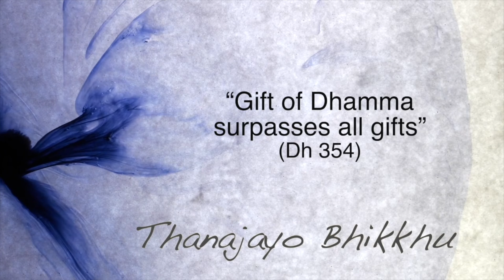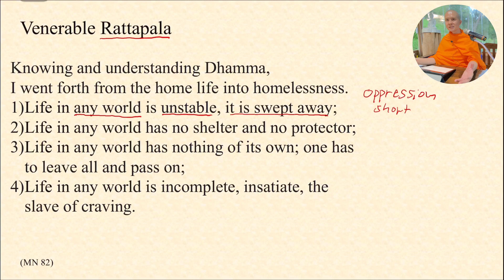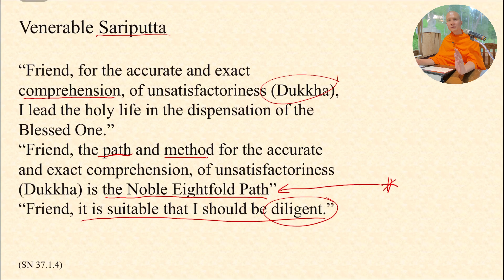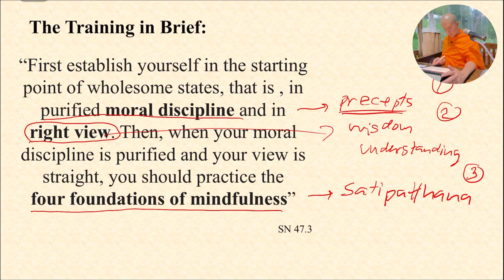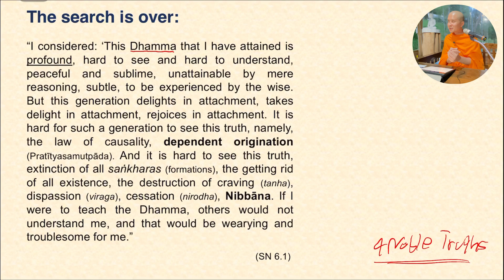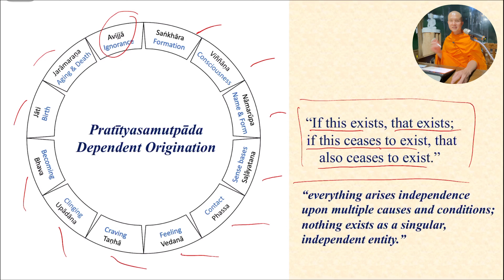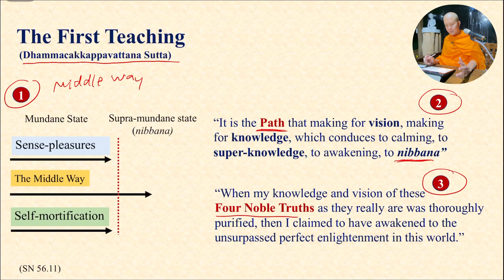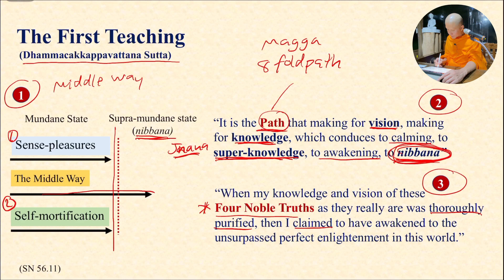The Noble Search | Thanajayo Bhikkhu | 20 June 2020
This vdo covers several topics including purposes of ordination, the gradual training for monks and the discovery of the Buddha mention in the Buddhist text by the Buddha himself.

“Bhikkhus, before my enlightenment, while I was still only an unenlightened Bodhisatta, I too, being myself subject to birth, sought what was also subject to birth; being myself subject to ageing, sickness, death, sorrow, and defilement, I sought what was also subject to ageing, sickness, death, sorrow, and defilement. Then I considered thus: ‘Why, being myself subject to birth, do I seek what is also subject to birth? Why, being myself subject to ageing, sickness, death, sorrow, and defilement, do I seek what is also subject to ageing, sickness, death, sorrow, and defilement? Suppose that, being myself subject to birth, having understood the danger in what is subject to birth, I seek the unborn supreme security from bondage, Nibbāna.  Ariyapariyesana Sutta (MN 26)